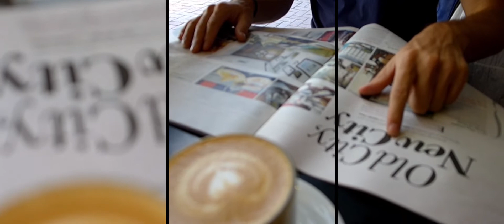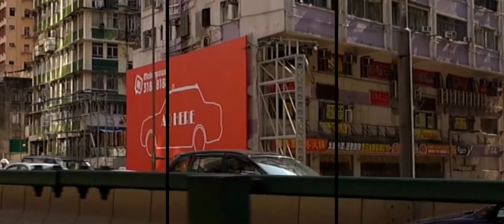francesco lietti . colors of asia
francesco lietti is an italian born, hong kong based painter.
his work celebrates hong kong and asia through vibrant and colourful landscapes and cityscapes.

For a deeper dive into my colorful Asian landscapes, grab a copy of the Colors of Asia book 📖 on Amazon
Your support means the world - thanks for being part of this creative adventure!